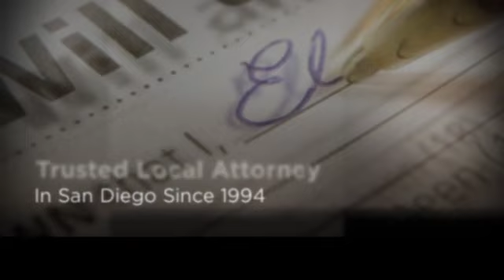Nine Compelling Benefits Of Having A Will Attorney In Mira Mesa, CA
Call the Law Offices of Ronald R. Webb - Affordable and The Best will attorney you can find and hire in Mira Mesa, CA. Specializing in Probate, Living Trust, Estate Planning & Conservatorship and Small Business Corporate Law.

Ronald Webb's Legal Experience With Estate Planning, Elder Law, Probate, Will, Conservatorship, Business Law and Tax Issues Will Save You Countless Amounts of Time, Money and Grief.

You Need the Law Offices of Ronald R. Webb - Probate, Estate Planning, Will, Conservatorship, Business Planning and Elder Law in Mira Mesa, CA.

Practicing Law in San Diego Since 1994.

Get the Absolute Best Legal Advice For All Your Financial, Probate, Estate Planning, Will, Conservatorship and Business Planning Needs at a Price That You Can Afford.

- Living Trusts